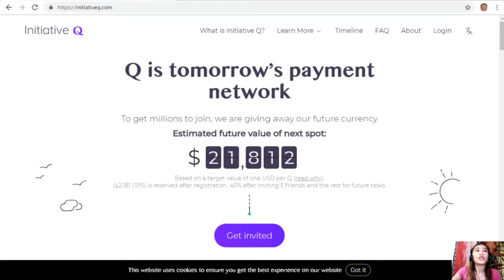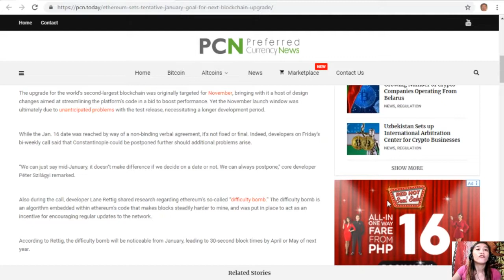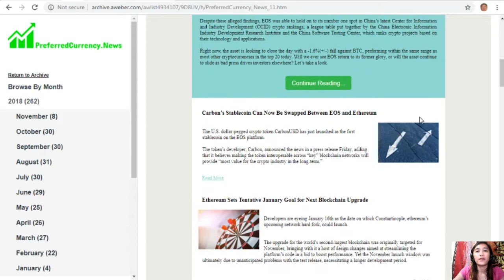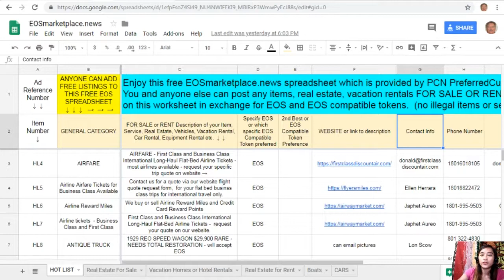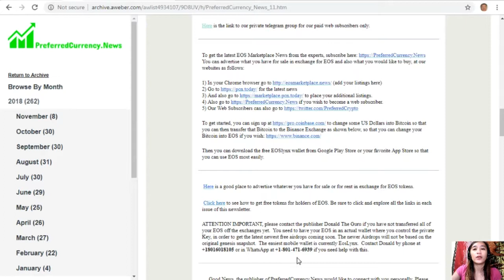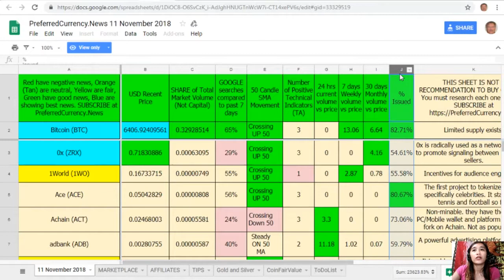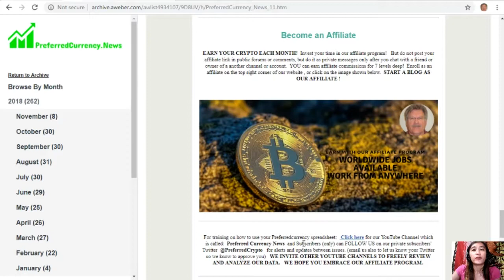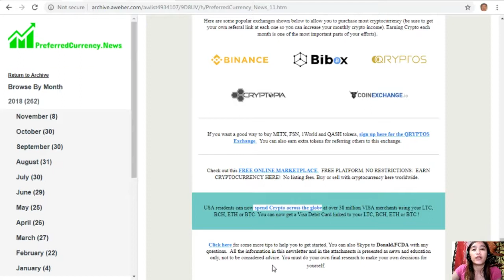Ethereum Sets Tentative January Goal for Next Blockchain Upgrade